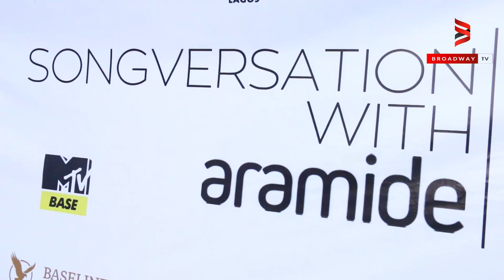Lota Chuckwu, Lala Akindoju, Niniola all step out for Aramide's Songversation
Beautiful songstress Aramide held a concert-like event which she termed as "Songversation" where she had a conversation with her fans and colleagues through her song.

A night filled with musical magic, Aramide brought down the stage along side other musical stars. Here is a glimpse of what went down on the red carpet.

Broadway TV is the TV arm of the popular Nigerian blog, It is entertainment, people and lifestyle-focused channel.